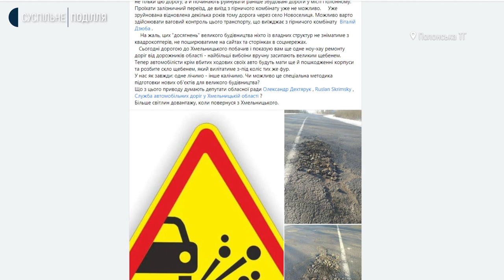Великогабаритні автомобілі руйнують дорогу місцевого значення на Хмельниччині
Великогабаритні автомобілі, які доставляють будівельні матеріали з Полонського гірничобудівного комбінату на ремонт автодороги «Житомир-Чернівці» руйнують дорогу місцевого значення «Новоград-Волинський-Старокостянтинів». Про це Суспільному розповів екс-директор обласного Департаменту освіти Олег Фасоля, який зараз проживає в Полонному. За його словами, найбільш зруйновані ділянки - проїзд до підприємства в місті та дорога в селі Новоселиця біля Полонного. Як зараз виглядає автодорога, чи порушують водії правила вантажопідйомності автомобілів та хто це має контролювати – дізнавалась Діана Колесник.